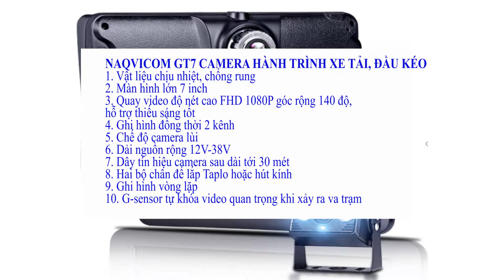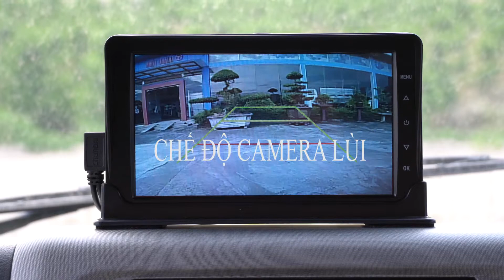Camera hành trình xe tải Navicom GT7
Navicom GT7 - Chiếc camera hành trình hoạt động ổn định bền bỉ dành cho xe tải, xe đầu kéo, với 2 mắt ghi hình đồng thời cả trước và sau xe, khi cài số R ( Số lùi ) cam lùi sẽ tự kích hoạt cho hình ảnh phía sau xe trên màn hình sắc nét IPS 7.0 inch
1. Vật liệu chịu nhiệt, chống rung
2. Màn hình lớn 7 inch
3. Quay video độ nét cao FHD 1080P góc rộng 140 độ, hỗ trợ thiếu sáng tốt
4. Ghi hình đồng thời 2 kênh
5. Chế độ camera lùi
6. Dải nguồn rộng 12V-38V
7. Dây tín hiệu camera sau dài tới 30 mét
8. Hai bộ chân đế lắp Taplo hoặc hút kính

9. Ghi hình vòng lặp

10. G-sensor tự khóa video quan trọng khi xảy ra va trạm